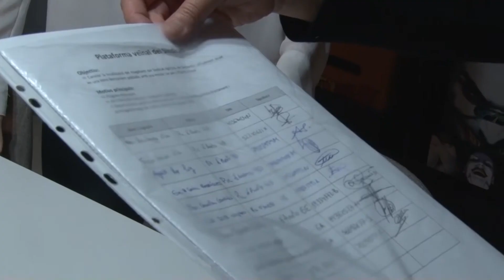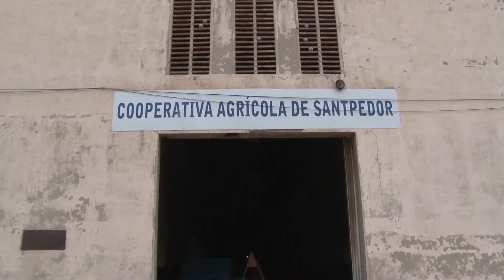Veïns de Santpedor pateixen una plaga d'escarabats del gra